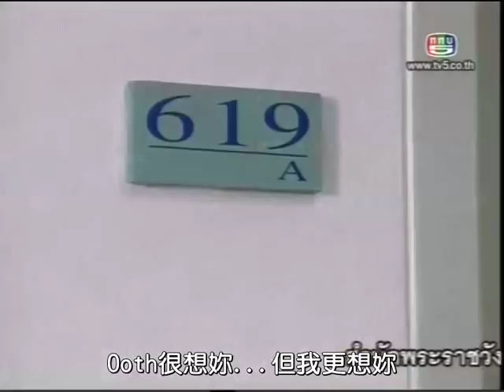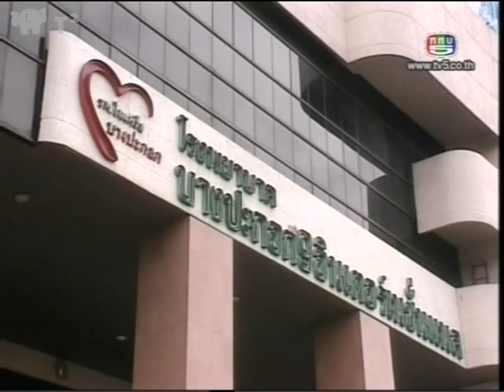[ 中字 ][15-2]愛情開麥拉Dok Rak Rim Tang-Bie-Vill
Eng : malie7778 @ YouTube  &